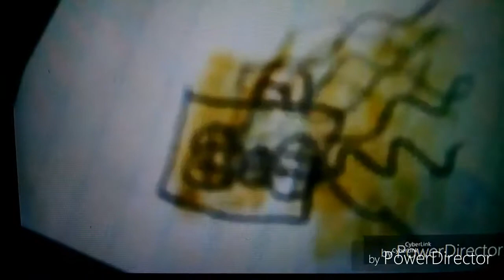Crazy TV Drives Rayman Outrageous!!!!!😜😜😜😜😜